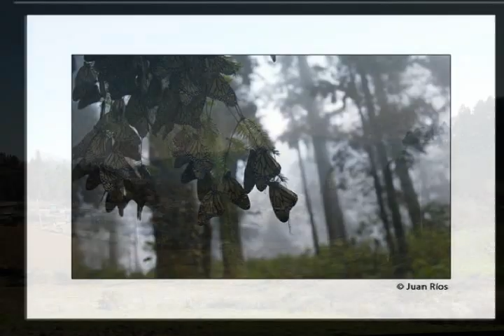Angangueo Mariposa Monarca Horror Amor Chikita Violenta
imagenes de La mariposa monarca y de angangueo, acompanadas de una cancion que me gusta demaciado.